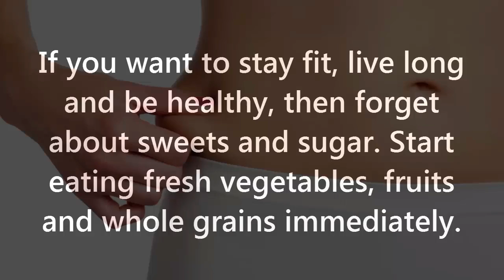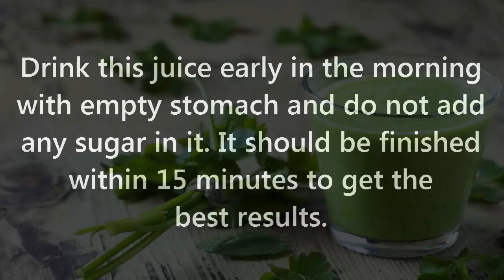Drink This Juice For 1 Week And Forget About Belly Fat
Losing belly fat is one of the most difficult thing in the world. This juice recipe in this video will help you to lose weight easily in a few days.